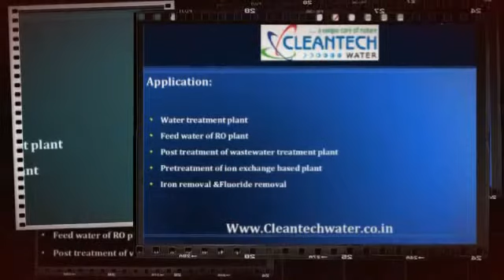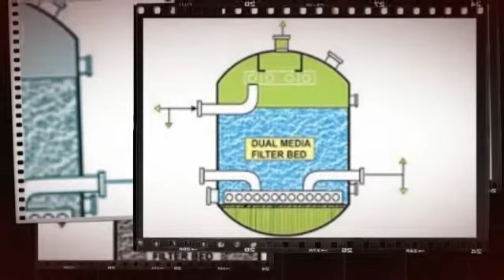Dual Media Filter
Manufacturer of Media Filters - Dual Media Filter Systems, Pressure Sand Filter, Pressure Sand Filters and Dual Media Filters offered by Cleantech ., Ahmedabad, Gujarat.